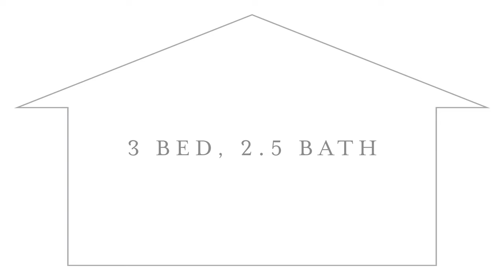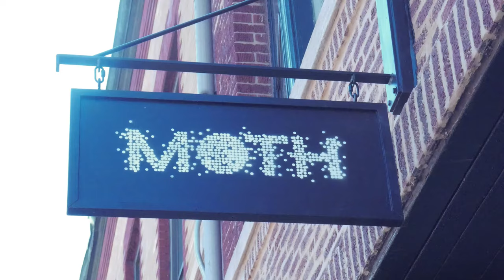2233 W Lyndale St Unit A, Chicago, IL 60647 | Property Video Tour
Incredible 3 bed, 2.5 bath duplex down located in the heart of Bucktown. The bright and open first floor offers living room/dining room, a chef's kitchen and great room with fireplace and powder room. All three bedrooms are located on lower level with two full baths. Huge master suite offers en-suite spa-like bath with double vanity and whirlpool tub. This unit offers two outdoor spaces including a huge common garage roof deck. Holstein Park & Pool is 1 block away. Close to Pulaski International School, shops, restaurants and transportation.

John Lyons
Real Estate Broker

Sound track is "So Long, Lonesome" by Explosions in the Sky.